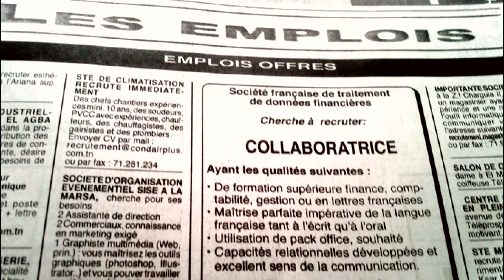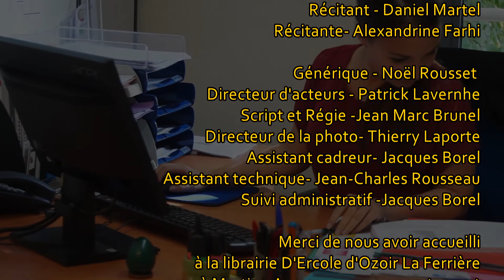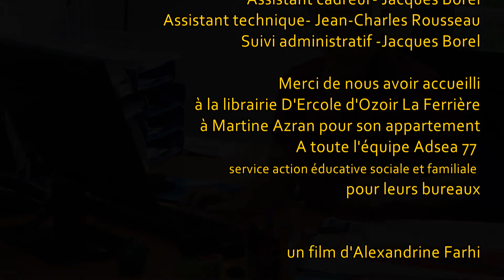Perrettes, rêves d'emplois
Une adaptation contemporaine de la fable de Jean De La fontaine, La laitière et le pot au lait